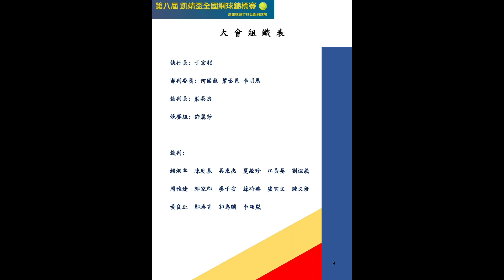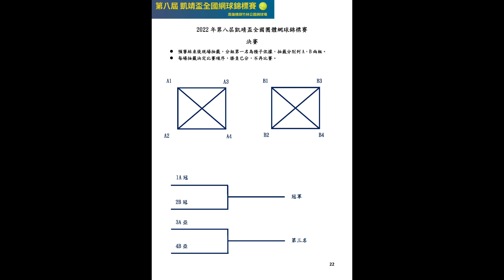2022/11/5.6 第八屆 凱靖盃 公開組直播 預告